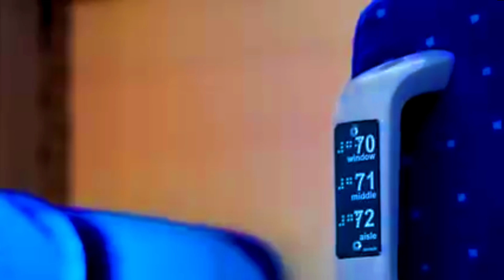Patna Howrah Vande Bharat express train अगली 24 सितंबर को होगा lunching लोगो का इंतेजार हुई खत्म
Patna Howrah Vande Bharat express train अगली 24 सितंबर को होगा lunching लोगो का इंतेजार हुई खत्म ||@RailFansAssam
patna howrah vande bharat express
howrah vande bharat express
patna vande bharat express
patna howrah vande bharat timing
patna howrah vande bharat fare
patna howrah vande bharat
patna to howrah vande bharat
patna howrah vande bharat news
patna howrah vande bharat time
vande bharat express
howrah vande bharat